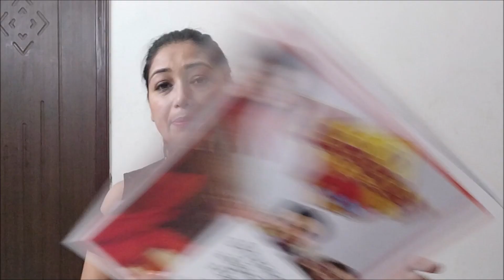Pregnancy theme kitty party games and ideas| Badhai Ho Theme Party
This is one of the best every kitty party themes I have attended. Very funny kitty party theme and hilarious naughty kitty party games.